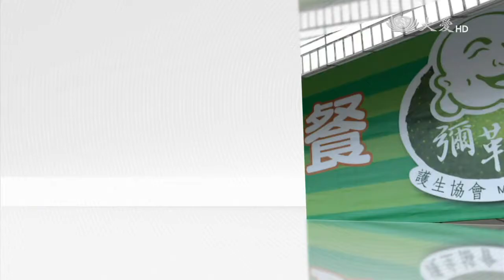【小人物大英雄】預告 - 20170130 - 彌勒大願老人家的歡喜齋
每個星期二 三 四的上午，這間由蘇瑞東先生的車庫改建成的中央廚房，會特別熱鬧。百人份的餐食準備，在志工和主廚的用心中,順利完成。一個縱橫商場的退休老闆，在自己從小長大的地方，藉著一餐又一餐的齋飯來溫暖老人家的心,一個免費的共食齋堂、促成了一張張愉快的笑顏、蘇瑞東先生的彌勒齋讓我們看到了，原來大家也可以一起老得很開心。

二台首播：01/30(一) 19:35
　　重播：02/04(六) 01:40／10:35　02/05(日) 06:00／21:30
　　　　　02/06(一) 04:35